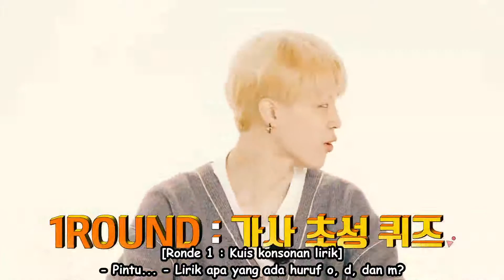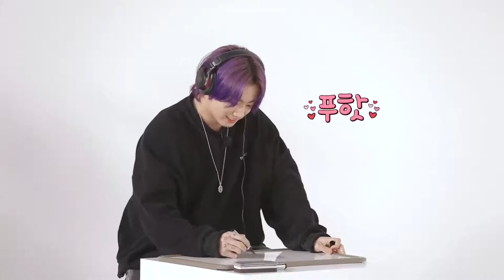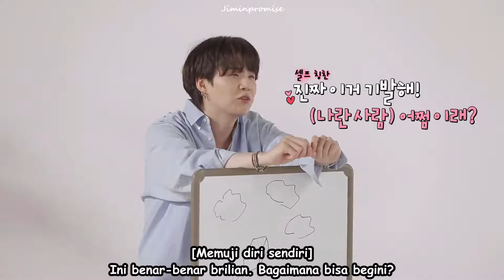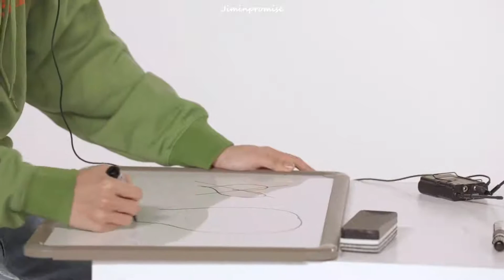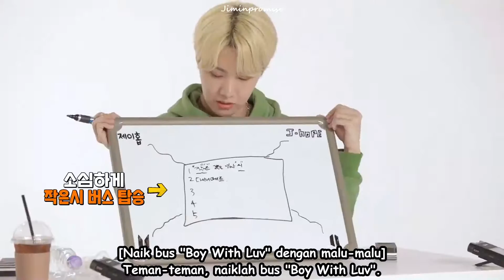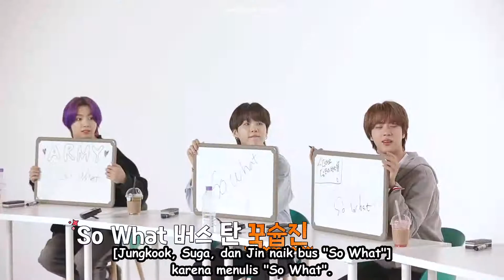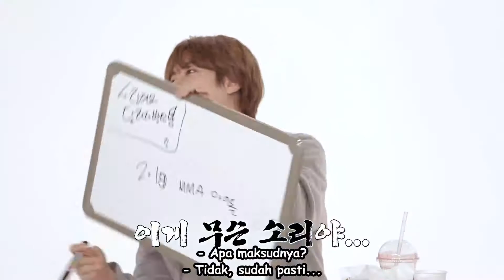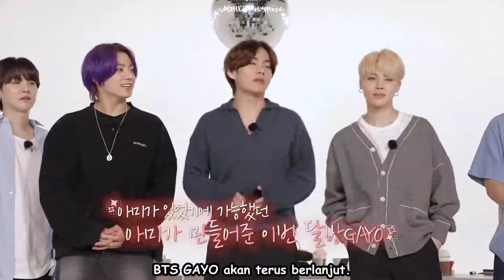RUN BTS Sub Indo eps 144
Terima kasih